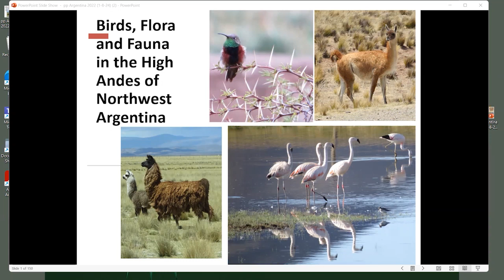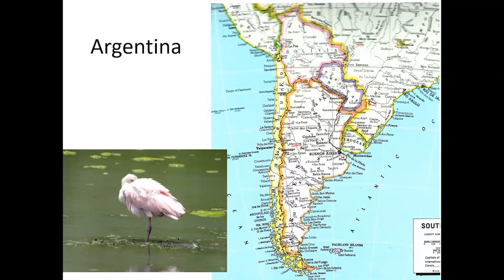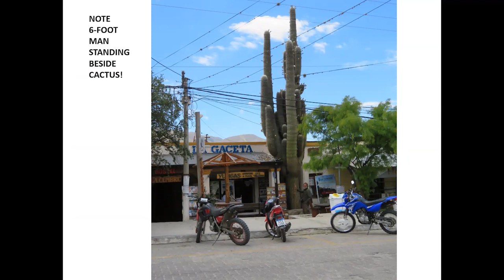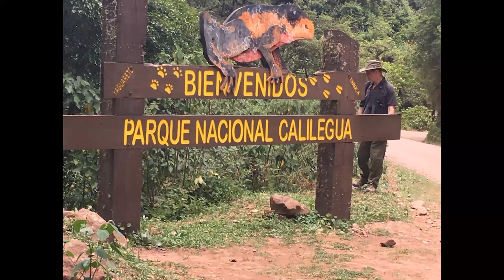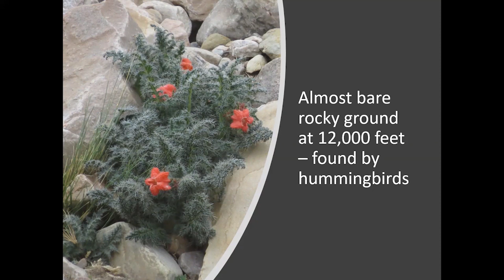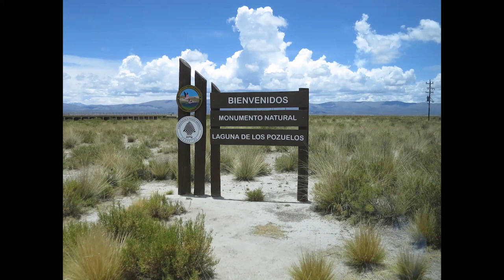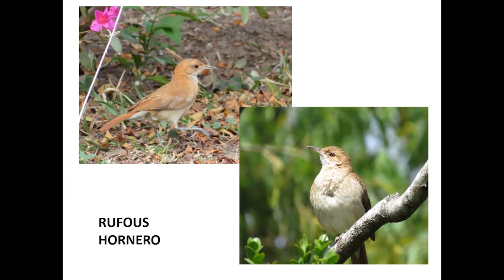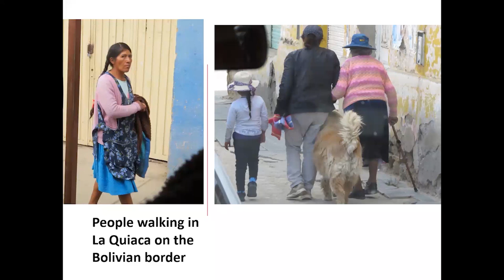Birds, Flora & Fauna of the High Andes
A presentation by Angela Dimmitt on her recent birding trip to the High Andes in Northwest Argentina